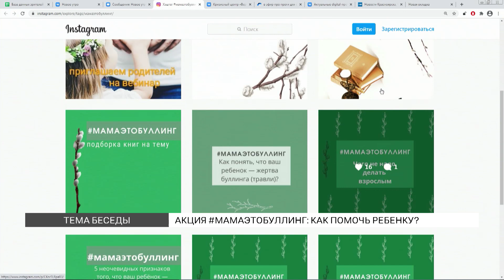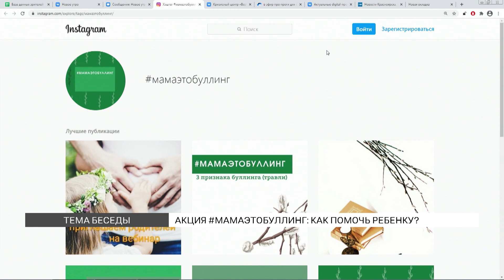Как понять, что ребенок подвергается травле?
По каким признакам можно понять, что ребенок подвергается травле, и что делать, если вы стали свидетелем буллинга? Знает директор кризисного центра "Верба" Наталья Пальчик